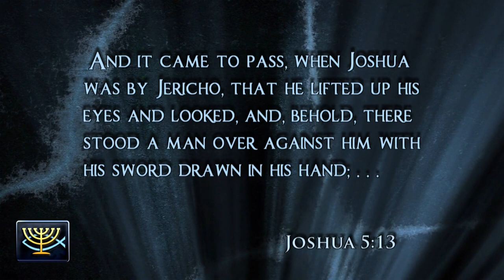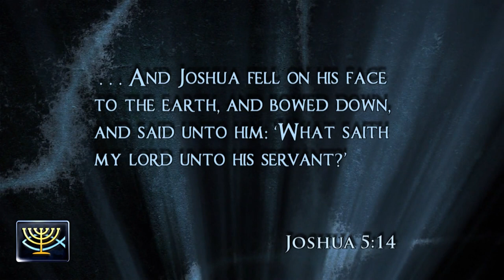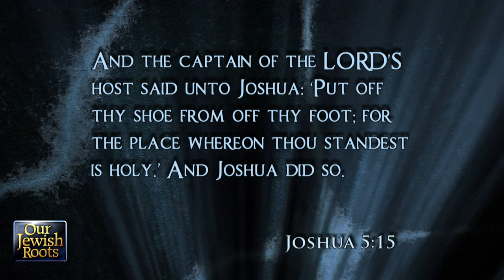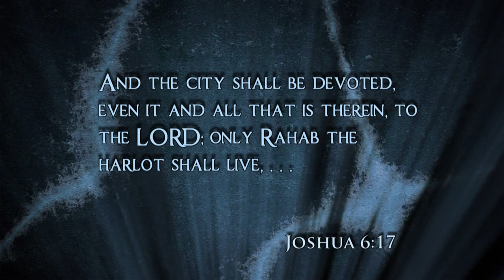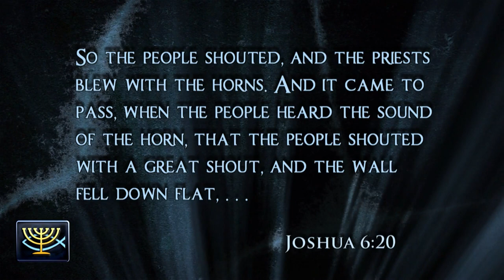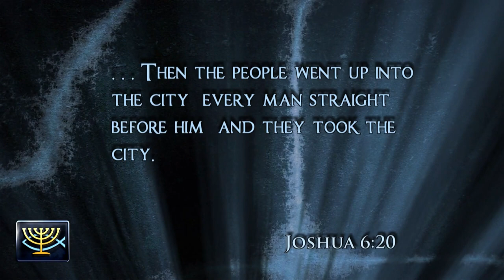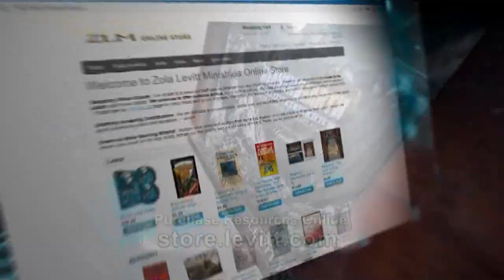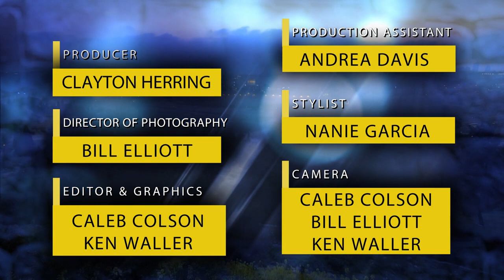Zola 2327 Our Jewish Roots